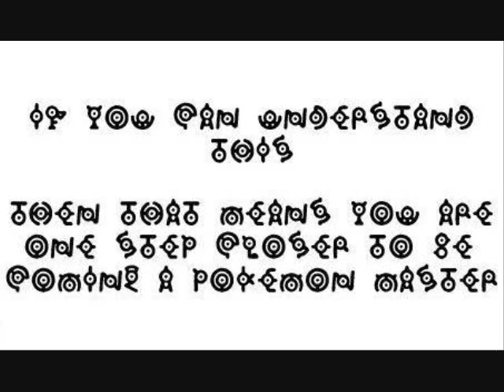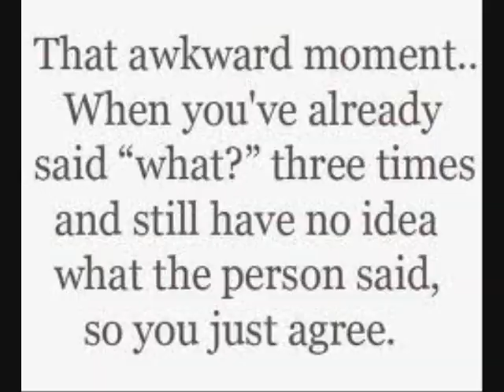LOL STUFF season 3 episode 5